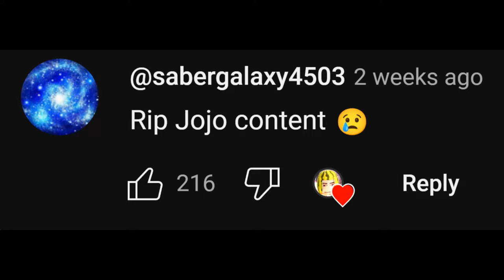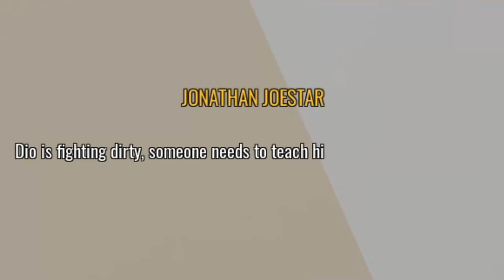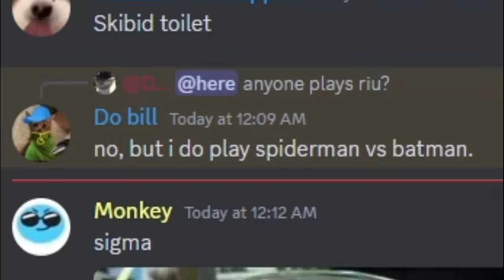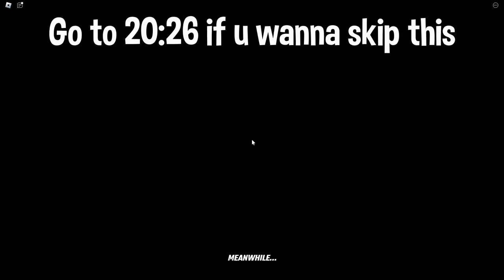I Became a Mafia Boss in this Jojo game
WE'RE BACK WITH THE JOJO GAME VIDEOS

Yo, please be respectful in the comments. Our melon gang should respect each other  melon to melon.